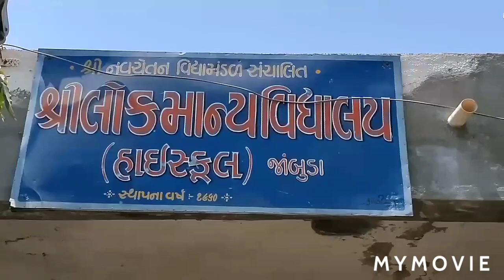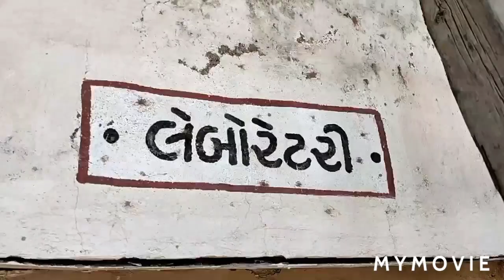Lokmany Vidhyalaya .Jambuda શ્રી લોકમાન્ય વિદ્યાલય જાંબુડા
Lokmany vidhyalay શ્રી લોકમાન્ય વિદ્યાલય  જાંબુડા
Shri Lokmany Vidhyalaya Jambuda  શ્રી લોકમાન્ય વિદ્યાલય  જાંબુડા
Lokmany Vidhyalaya Jambuda
 શ્રી લોકમાન્ય વિદ્યાલય  જાંબુડા
મિત્રો ,
તમે પણ કોઈ દિવસ હાથ માં બુક લઇ ને આ હાઈસ્કૂલ માં ગયા હસો , યાદ તાજી થઇ ગઈ ને -શ્રી લોકમાન્ય વિદ્યાલય  જાંબુડા
JIVAN JYOT JIVAN_JYOT JIVANJYOT @jivanjyot, @JIVANJYOT @JIVAN_JYOT_MEDIA, @MELDI , @MELDIMAA